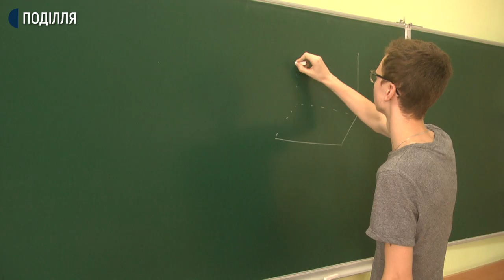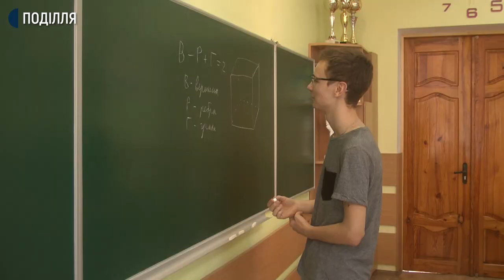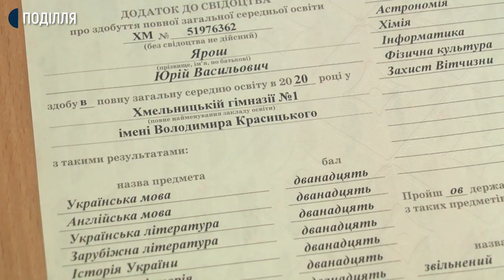Випускник з Хмельницького набрав по 200 балів на ЗНО з фізики та математики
В Україні розпочалась додаткова сесія із ЗНО. У вінниці тестування з фізики складає 28 учасників з 3х областей, в тому і з Хмельниччини. Про це розповів директор Вінницького регіонального центру оцінювання якості освіти Генадій Кузьменко. Кореспонденти суспільного поспілкувались із хлопцем з Хмельницького який набрав 200 балів із ЗНО з фізики та математики під час основної сесії. Скільки часу витратив на підготовку та куди вступатиме – далі у сюжеті.